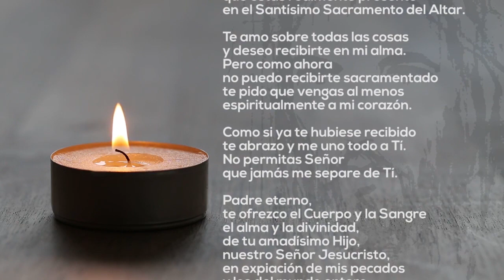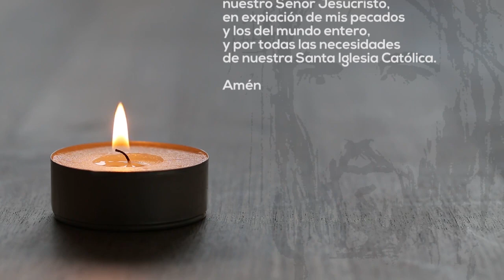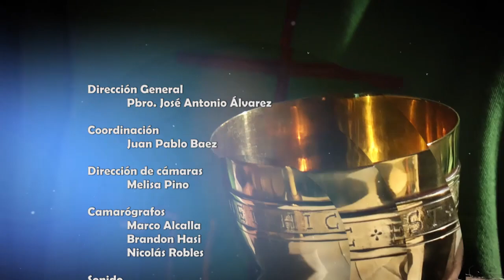SANTA MISA ⛪ Domingo 30 de octubre de 2022 | 31° Tiempo Ordinario | Productora San Gabriel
SANTA MISA ⛪ Domingo 30 de octubre de 2022 | 31° Tiempo Ordinario

Preside Pbro. José Antonio Álvarez

PRODUCTORA SAN GABRIEL
🙏 ¿Te gustaría contribuir a sostener nuestro proyecto?